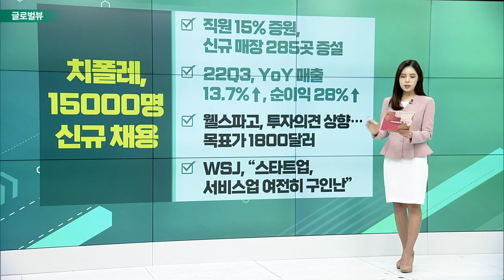인텔, 어닝 쇼크… 장중 9%↓ / 셰브론, 실적과 엇갈린 주가… 장중 5%↓ / 아멕스, 실적 부진… 주가는↑_글로벌 VIEW (20230130)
인텔, 어닝 쇼크… 장중 9%↓
- 4Q, 판매량, 매출, 순이익 모두 감소
- 23Q1, 연간 실적 더 악화할 전망
- PC 반도체칩 판매량 급감
- CEO, “1990년대 이후 가장 가파른 축소”

셰브론, 실적과 엇갈린 주가… 장중 5%↓
- 연간 순이익, 창사 이래 최대… 45조원
- 셰브론, “자사주 매입 추진하겠다” VS. 백악관, “원유 생산 증가시킬 것”
- 오는 31일, 엑손모빌 실적 발표

아멕스, 실적 부진… 주가는↑
- 실적보다 배당에 반응… 장중 10.5%↑
- 연간 매출 성장률 25%, 여행 증가 덕분
- 분기 배당률 15%↑… 주당 60센트
- 마스터ㆍ비자, 실적 발표… 전망치 상회

치폴레, 15000명 신규 채용
- 직원 15% 증원, 신규 매장 285곳 증설
- 22Q3, YoY 매출 13.7%↑, 순이익 28%↑
- 웰스파고, 투자의견 상향… 목표가 1800달러
- WSJ, “스타트업, 서비스업 여전히 구인난”